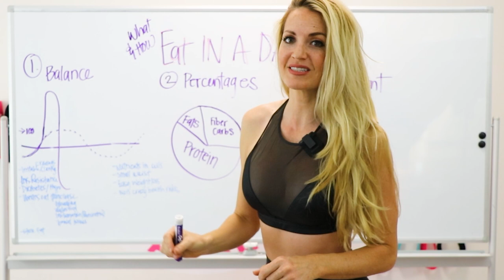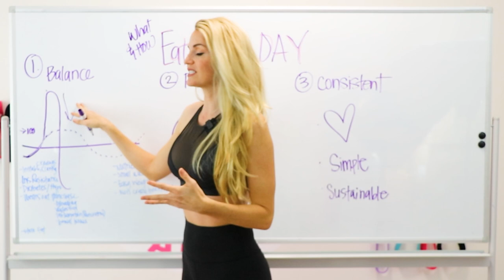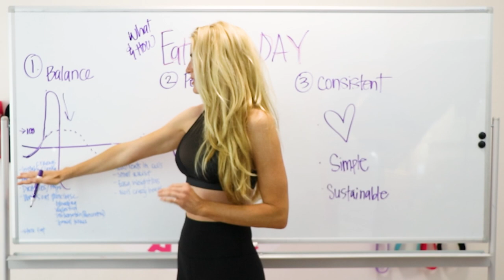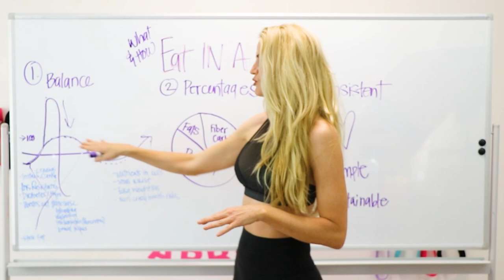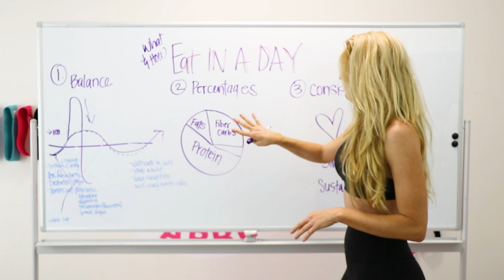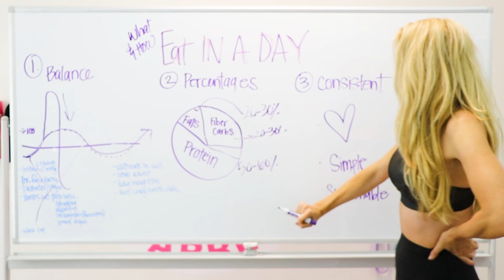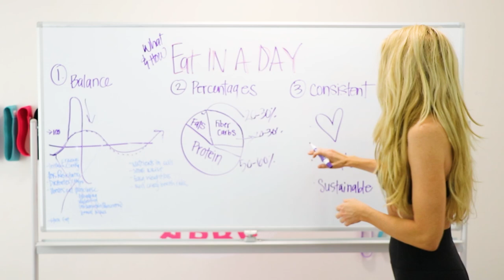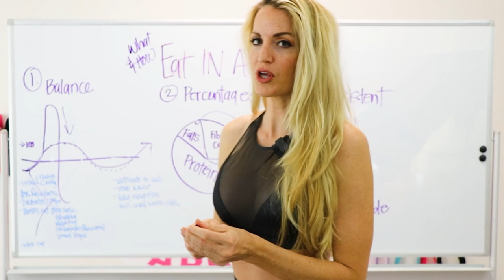HOW TO SHRINK YOUR WAIST | Tips from Personal Trainer!